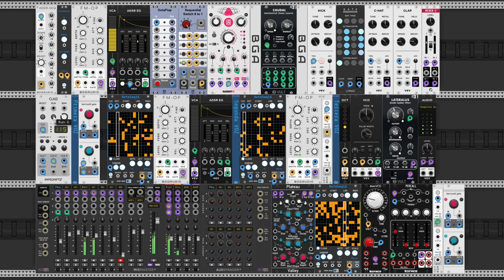VCV RACK Generative Patch 👽 Jamuary2024 - Day 28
Jamuary2024 - Day 28

¡Una vez más, nos sumergimos en la magia de la generación de notas generativa ! En esta ocasión, he creado un cautivador patch melódico auto-utilizando los Note Seq 16 de JW modules como motores y generadores de notas.

Como quienes han seguido nuestras sesiones en vivo en Twitch saben, ¡es todo un espectáculo ver cómo toma vida propia este patch!